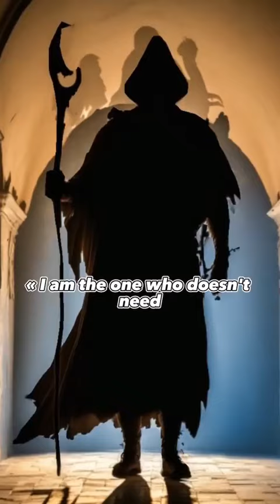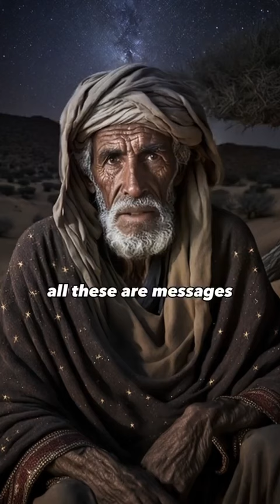When Dawood A.S (David) Meet The Angel Of Death